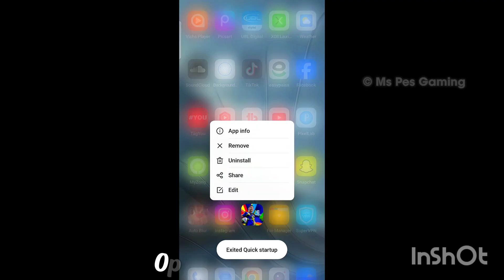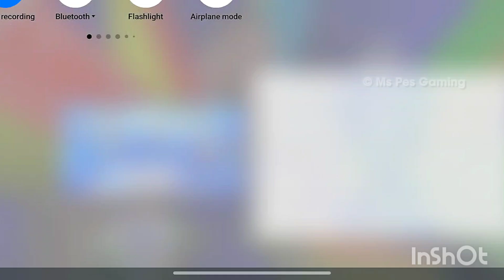How To Fix Access Is Currently Limited Due To High Server Load | Fix eFootball Opening Problem